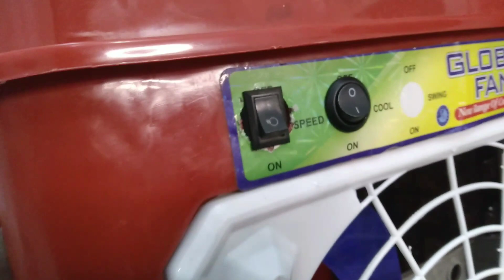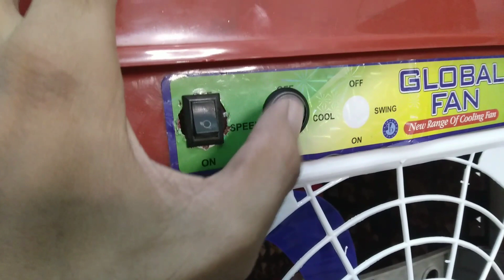air cooler fan switch repair in urdu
how to change dc air cooler fan on off button switch

If you're having problems with your dc air cooler fan, then you may need to replace the switch. In this video, we'll show you how to change the fan switch on the cooler using a method that's easy and reversible.

If you're having trouble turning your dc air cooler on or off, then this video is for you! We'll show you how to change the fan switch using a method that's easy and reversible, so you can get your cooler working properly again!